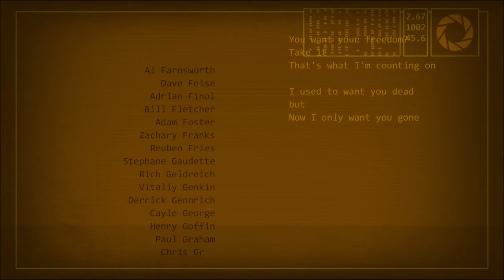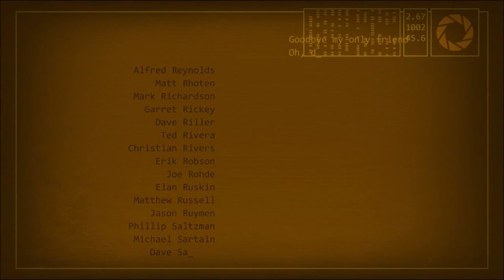(spoilers) Portal 2 credit song: Want You Gone